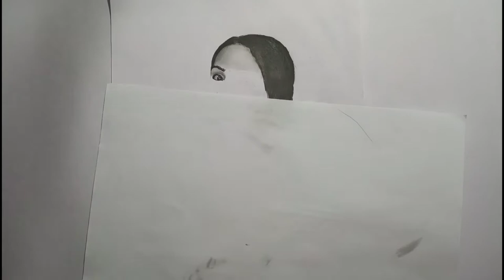Rajisha Vijayan | Pencil sketch